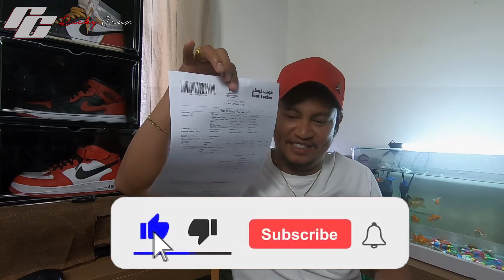UNBOXING AND REVIEW JORDAN 1 HERITAGE FOOTLOCKER ONLINE RELEASE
minalas sa raffle kaya bili nalang online masmahal ng aed100 pero pwede na SULIT NAMAN MGA APORT tara samahan nyo ako unbox natin itong mainit init pa na bagong release na jordan 1 heritage...

shoes,
brand bazar,
sports market,
jordan,
KARAKEEB OUTLET,
CHEAP SHOES IN DUBAI,
MURANG SAPATOS SA DUBAI,
JORDAN SHOES,
TRAVIS SCOTT,
FRAGMENT,
CACTUS JACK,
UKAY UKAY SHOES,
NIKE SB,
NIKE DUNK,
JORDAN 6 UNC,
YEEZY,
jordan 1 x a ma maniere,
dubai mall,
jordan store dubai,
Jordan 1 electro orange
shoe box
jordan 1 heritage